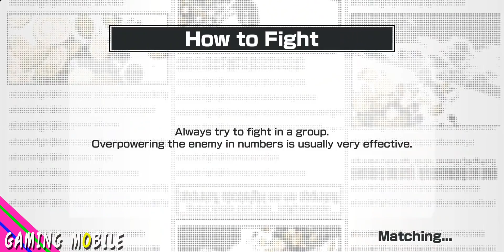ONE PIECE Bounty Rush 2019 - Rework UI and Gameplay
ONE PIECE Bounty Rush New Version- Rework Graphics and Gameplay (Android/IOS)

One Piece Bounty Rush is finally back! The game has gone through major changes, from a new UI to new gameplay!

Ver. 20002 Update Info
- Game system changes
- Battle rule changes
- Partial UI changes
- Corrected multiple issues